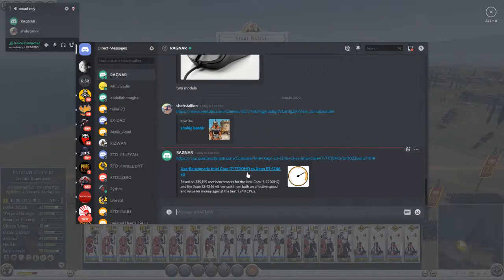Total War: Rome II